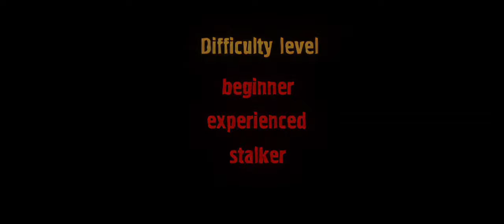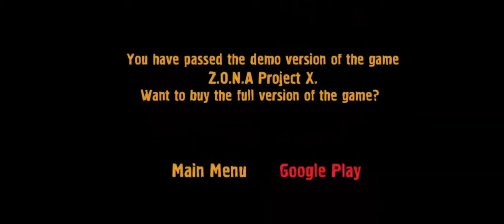|| Z.O.N.A Project X Lite Full Gameplay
Z.O.N.A Project X - shooter in the post-apocalyptic world.